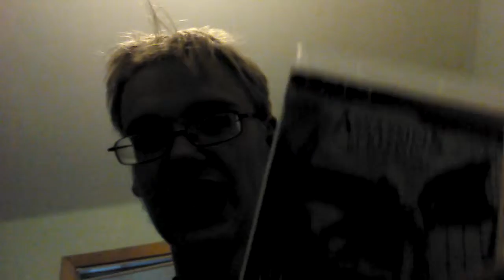Assassins Creed 4 black flag review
This is the best pirate game ever created